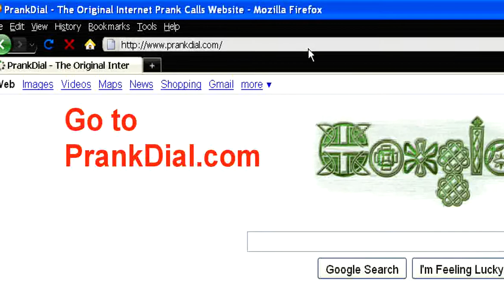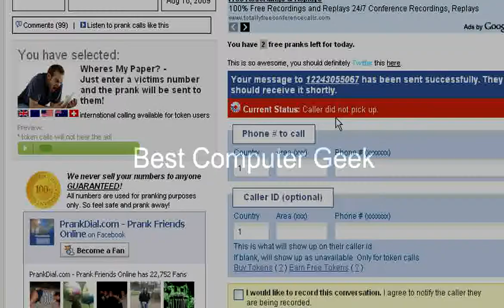How to prank call someone over the Internet for free!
I guess making prank phone calls is very fun so I thought I could show you guys one of the many ways to make a prank phone call!

Prank Dial.com inst that bad but you are only allowed 3 free prank phone calls per ip per day. So don't waste them!